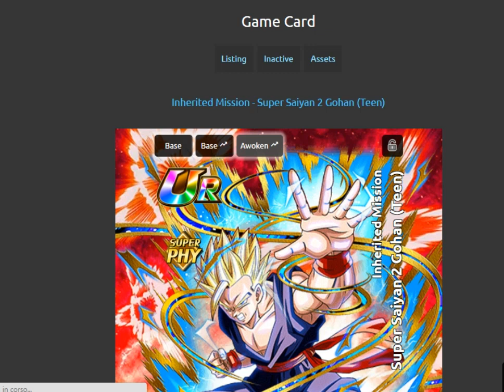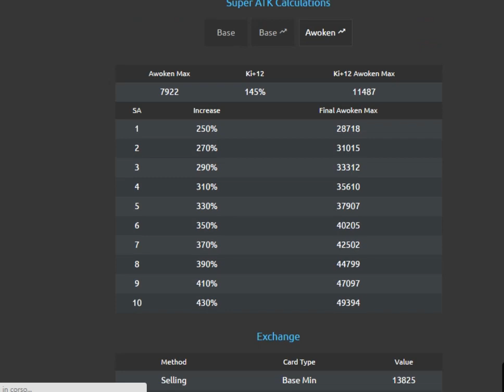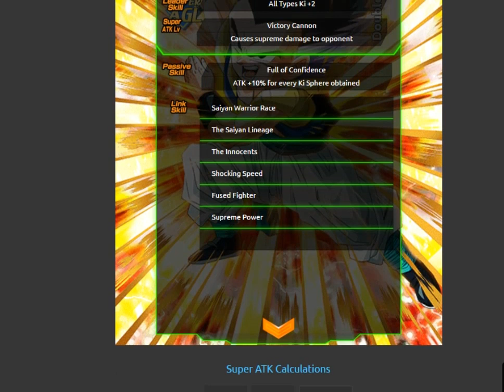Dragonball Z Dokkan Battle - Analisi Gotenks & Gohan ss2 !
Breve video di analisi riguardante i 2 nuovi pg appena messi nel gioco! Pg che prepotentemente entreranno di sicuro nel meta!